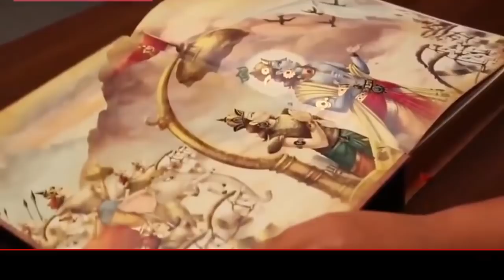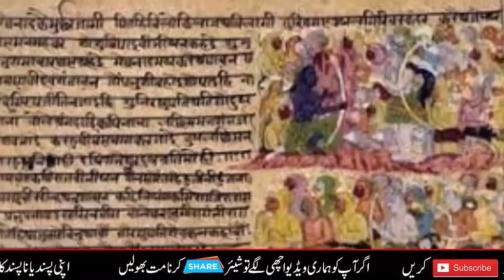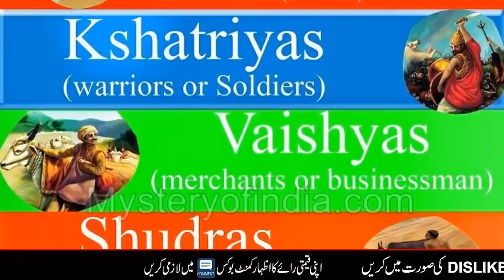9 myths about Hinduism, which are true to some extent Urdu/Hindi | History Of India | Urdu Studio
Assalamo Alykum Dosto! Hello Everyone, Today In This Video We Are Gonna Discuss Shocking And Amazing Facts About India in Urdu/Hindi | History Of India | Urdu Studio  Watch This Video Till End For Complete Info.

Aur

Video Title
↪►► Shocking And Amazing Facts About India in Urdu/Hindi | History Of India  | Urdu Studio